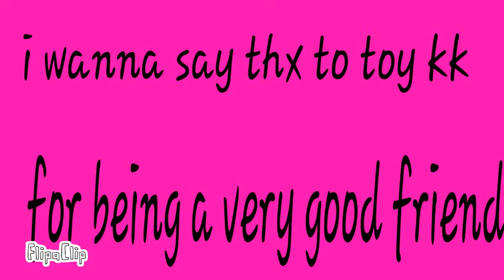Thx toy kk